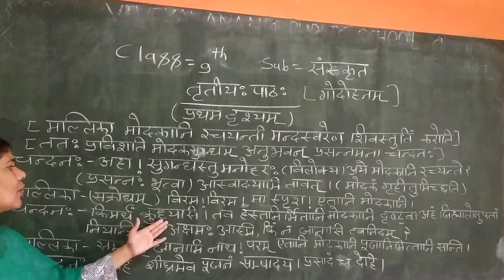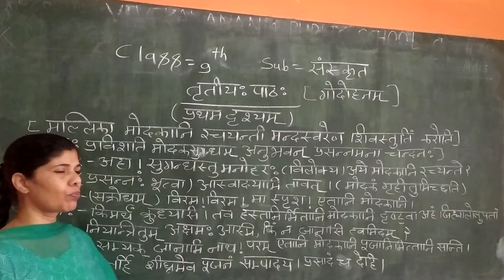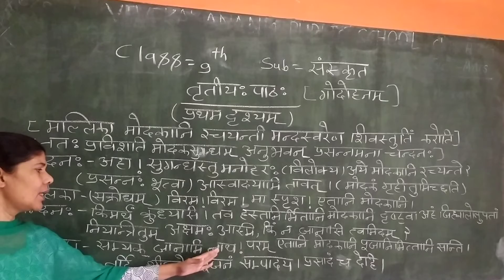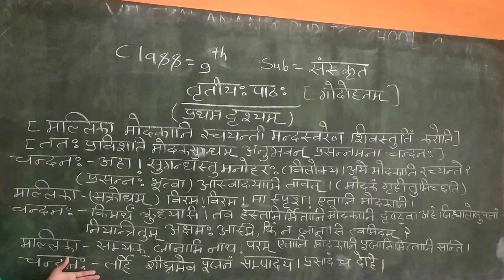class 9 sanskrit